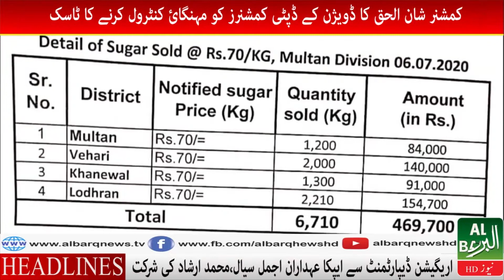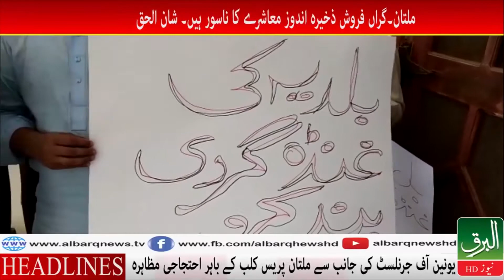Headlines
Al Barq News